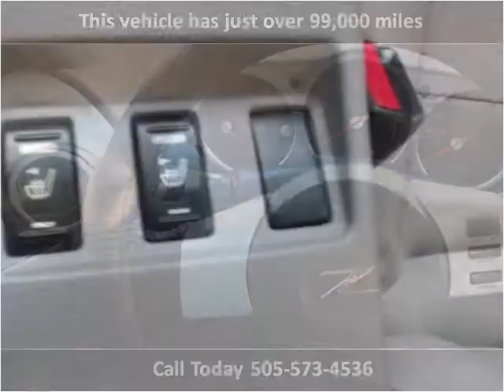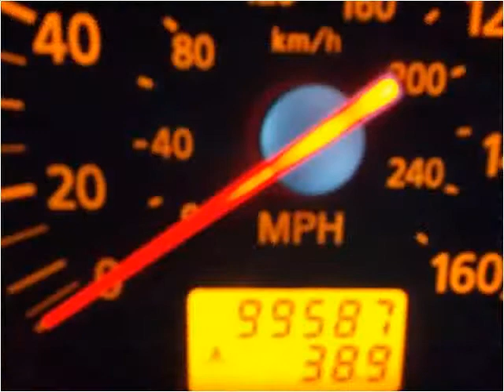2003 Nissan 350Z Used Cars Albuquerque NM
This 2003 Nissan 350Z is available from E & B Auto Sales.